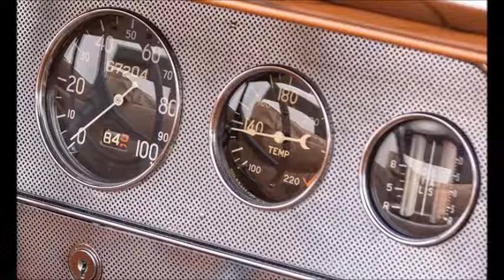Auburn 8 101A Cabriolet 1933